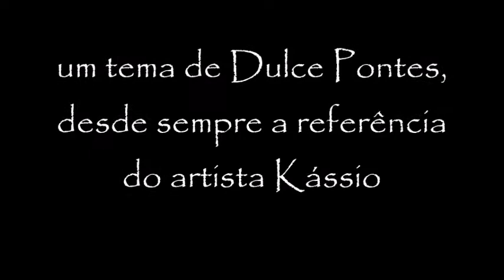Kássio no Programa "A CANÇÃO DA MINHA VIDA"- RTP1-homenagem a Dulce Pontes em 2006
Kássio ao vivo com o tema "Barco Abandonado" de Dulce Pontes ,num programa da RTP em 2006, acompanhado pelo grande Nuno Feist em homenagem Dulce Pontes